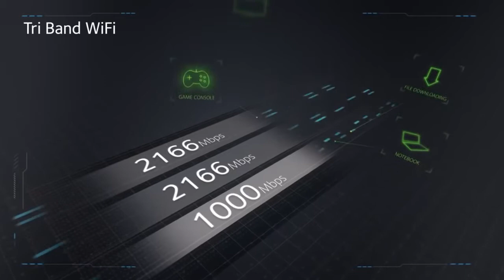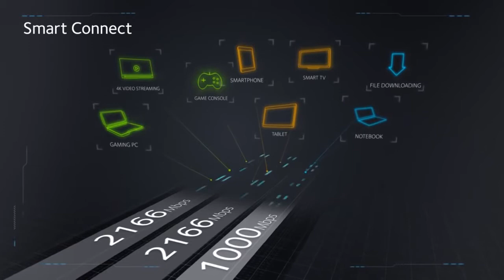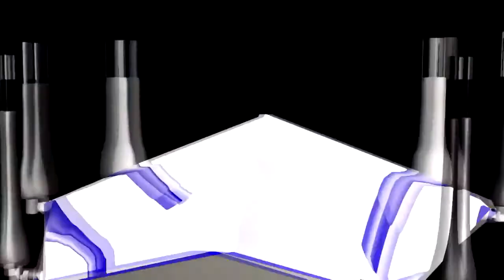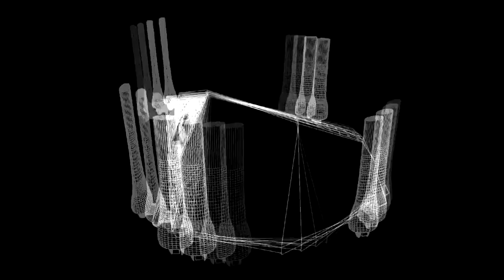Best Wireless Routers For Gaming - Best Wireless Router 2017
Here are the 3 Top & Best Wireless Routers For Gaming

1. NETGEAR AC5300 Nighthawk X8
2. D-Link AC3200 Ultra
3. ASUS AC5300 Wireless Tri-Band

Top 3 Best Wireless Routers For Gaming